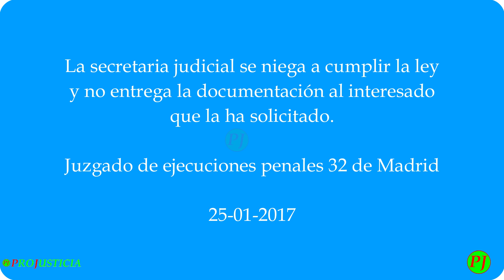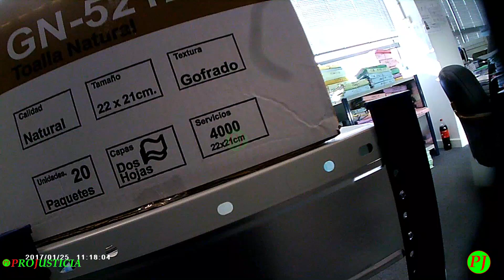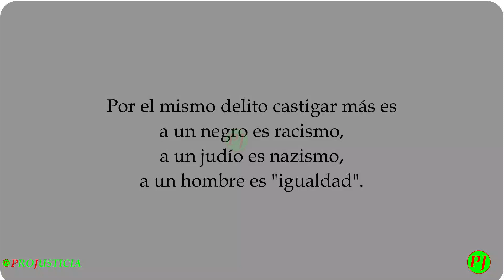Projusticia. Secretaria judicial se niega a cumplir la ley y no entrega la documentación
Projusticia

La secretaria judicial se niega a cumplir la ley y no entrega la documentación al interesado que la ha solicitado.
Juzgado de ejecuciones penales 32 de Madrid
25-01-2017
Hay que convencerla recordándole que está obligada por la legislación vigente y que sus actos están tipificados en el Código Penal.
Sus prejuicios y sinrazón le hacen dar por cierto lo que no había sucedido.
El constante adoctrinamiento a la población hace el resto.
Ni se molesta en comprobar lo que había ocurrido en realidad.

En recuerdo de Juan Carlos.

Guarda tu dinero en ING y se lo darán a otra persona